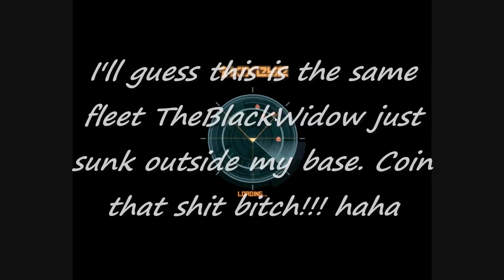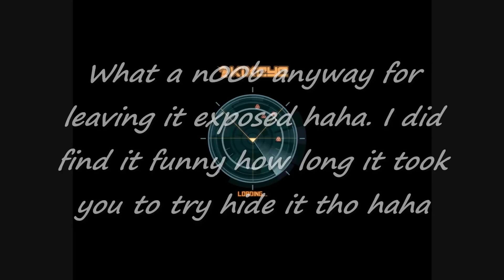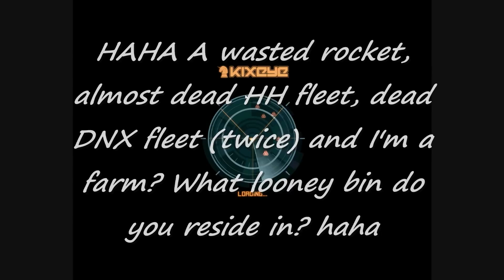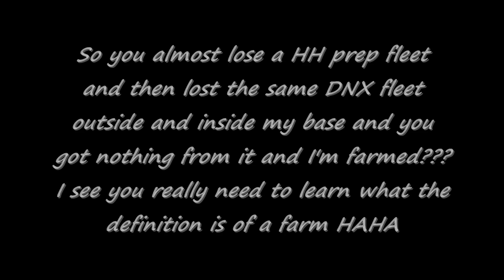TheHuntsman-DOG failed attack on my base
This is farming me? I really want to know what meds you're on and where you get them from, that way I can make up the same BS when I fail in bases haha